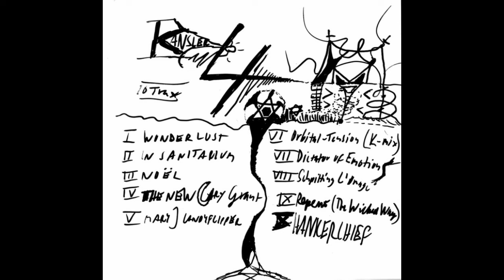06 - Orbital - Tension (3LA's Higher Level Ex-Tension Remix)